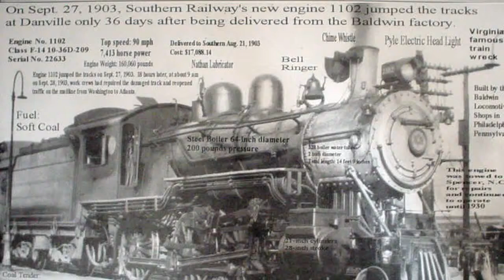The Wreck of Old 97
The wreck of Old 97 THE RIVERWALK RAMBLERS -recorded at the Beethoven Hall in San Antonio, TX, USA - Banjo: Tex Jaxon, Guitar: Richard Tondre, Upright Bass: Barefoot Larry